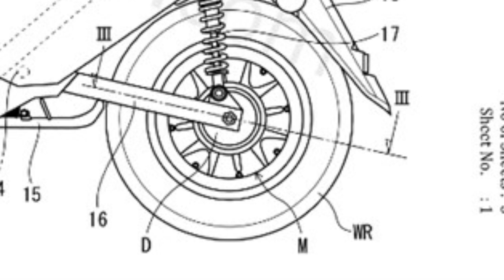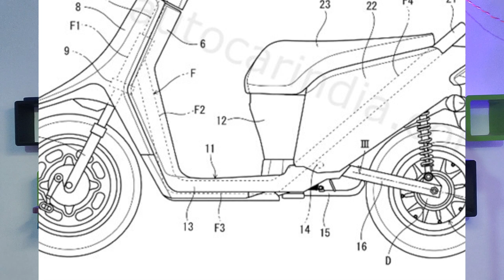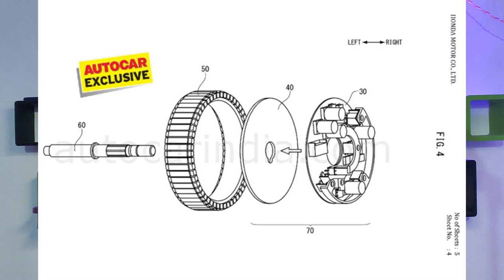Honda Electric Scooter Confirm💥 | "First Patent Reveal"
Hello Dosto,